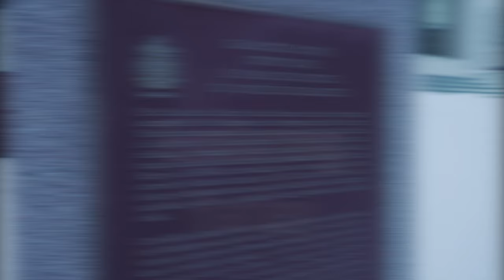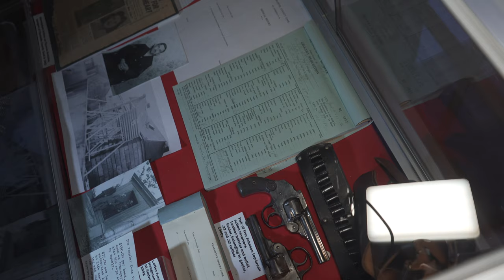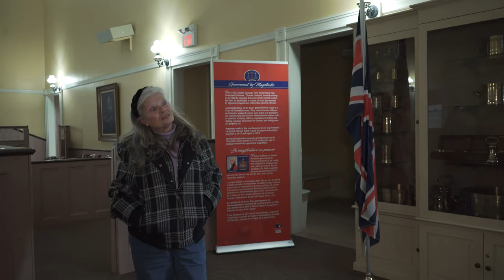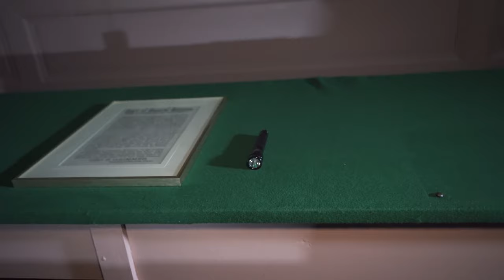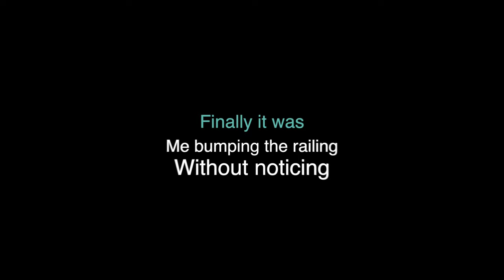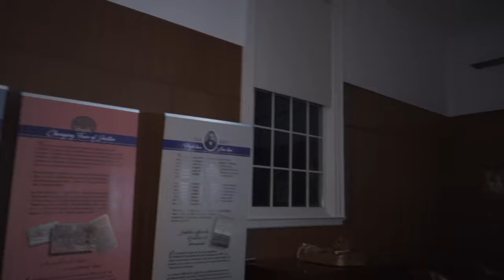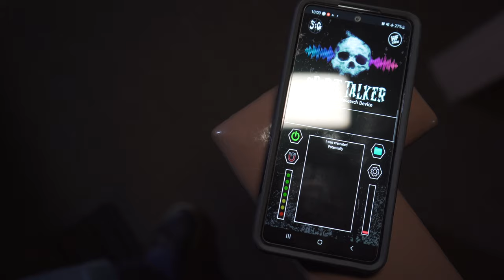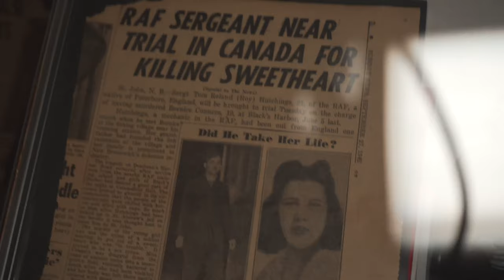The DEMONS that roams CHARLOTTE COUNTY COURTHOUSE (FEAT.@LomarMendz ) !!! 4K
This is part two of our investigation in St-Andrews New Brunswick. This is the Charlotte County courthouse, built in 1840 and was an active courthouse until 2016. Many demons roam around the courthouse, but our investigation will focus on Thomas Hutchings. The brief story of Thomas Hutchings is below.

-Finally Thomas Hutchings, who was convicted of the murder of Bernice Connors and hanged on this site on the 16th of December 1942, his body was laid in the court for 14 hours after the execution. He is one of the most present entities.

Chelsea's Instagram: @laceydecay
Link for Lomar's channels:

My wish list:

Now Using the new DEADCOM APP Here are the links:

00:00:00 Introduction
00:02:02 Investigation
00:04:22 Story of Thomas Dowd
00:05:48 We introduce ourselves
00:09:36 Spirit Music Box Test
00:20:42 Lomar takes the hanging rope
00:28:52 The dowsing rods
00:37:48 Spirit Music Box hits
00:46:57 Double ESTES Method
01:02:28 Chelsey is coming back
01:08:45 Conclusion